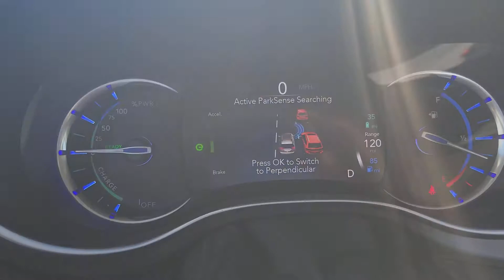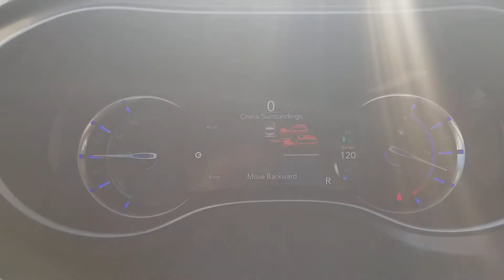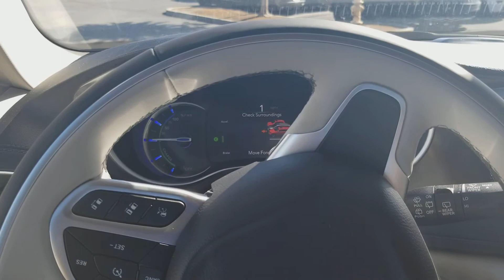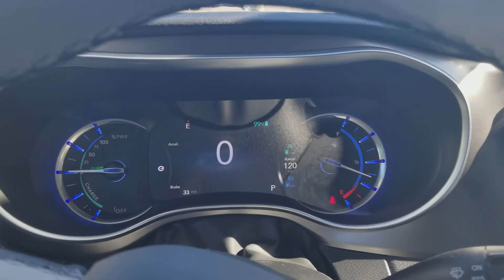2018 Chrysler Pacifica Park Assist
Here is the first video of many of how to use the features on your 2018 Pacifica Hybrid.

This video will cover how to use the parking feature on the car.

Thank you Jose A. From Gilbert, Arizona for letting me use your Pacifica Hybrid before we ship it out!!!

Comment what else you guys would like to see!